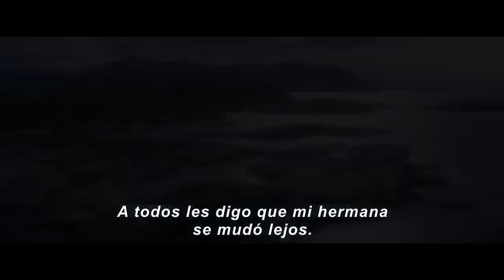PELÍCULAS QUE NO SE HAN PODIDO ESTRENAR